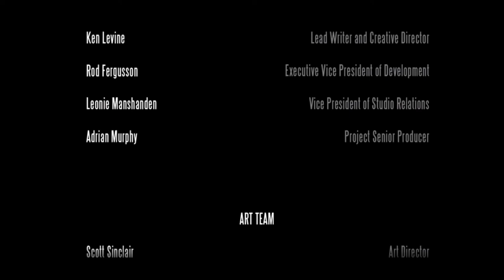Развязка супер! Финал! Bioshock Infinite#7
Красивая история на небесах, на облака я поднимусь и девушку я там спасу!